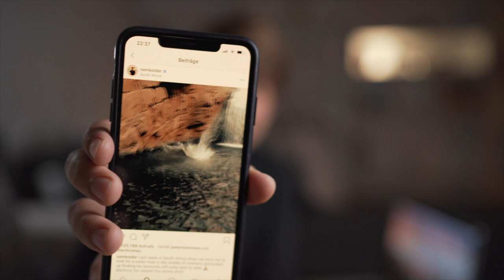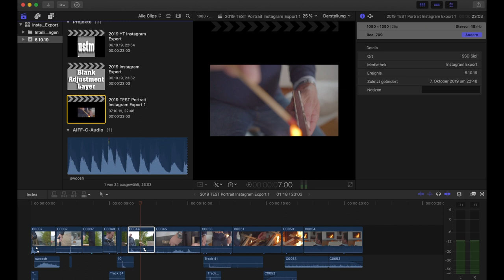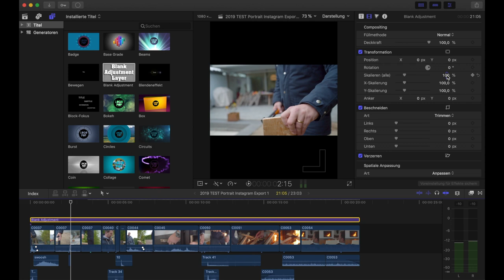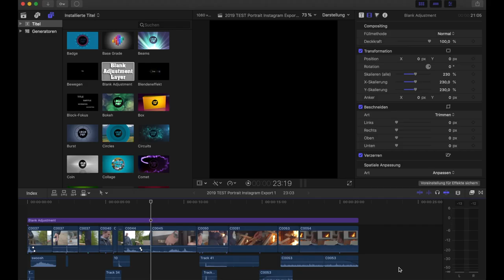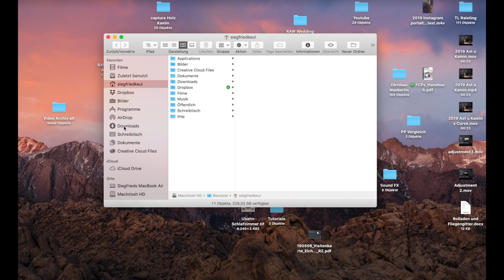Mehr Follower auf Instagram bekommen - Mit vertikalen Videos - FCPX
Vertikale Videos auf Instagram - Ein Tutorial
Ich verwende dabei das Schnittprogramm Final Cut X Pro und den Adjustment Layer (Einstellungsebene) für alle Clips.

Hier kannst Du Dir den Adjustment Layer for free herunter laden